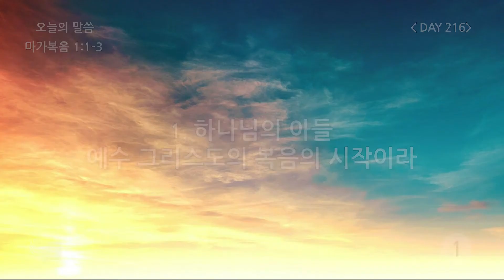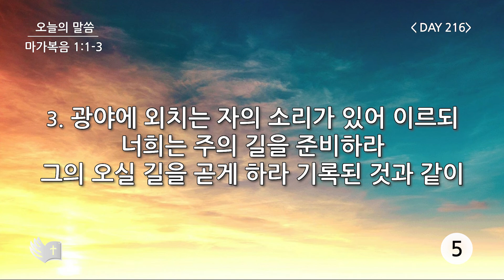테필린 [Day 216] 마가복음 1:1-3 5번 선포